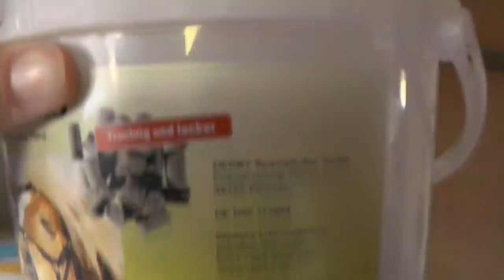[FMA] Gemeinsamer Deichausflug, meine Tiere | Oktober 2017 | dieshettys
Das zweite FMA bzw. ,,Follow us around" in diesem Jahr, welches im Oktober 2017 entstanden ist. :) ;)

Ihr könnt uns auf unseren Deichausflug, den ich zum ersten Mal mit Schneewittchen und Sheltie gemeinsam gemacht habe, begleiten. Wir haben Schafe getroffen/kennengelernt, sind zusammen getrabt und galoppiert, haben die Zeit und das Erlebnis bei wunderbarem Wetter zusammen genossen und so weiter. Ebenfalls war meine Schwester Bekki mit dabei. Sie hat das Ganze filmerisch sowie fotografisch festgehalten und uns Gesellschaft geleistet. Danke nochmal dafür und auch ein riesiges Danke an meine allerbesten Ponys. :) ♡

Mit Emil war ich an dem Tag auch unterwegs und habe euch dabei etwas mitgenommen. :) ;)
Und zudem sind Peter und Hapiness Liska zum letzten Mal ,,so" in einem Video dabei. :'(
Genaueres und weiteres erfahrt ihr im Video. Viel Spaß sowie viele Emotionen beim Anschauen. :) ;)

Ich liebe alle meine Besten - für immer ♡

Wo wir noch im Internet zu finden sind:

-Bekki - Instagram: bekkikreativ

-Inga mit Emil - Instagram: ingabfotografie